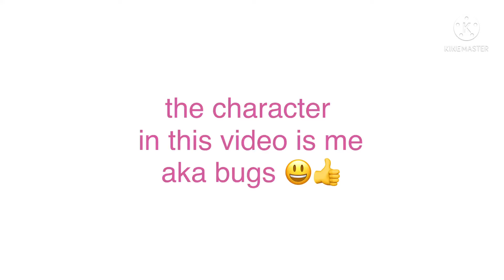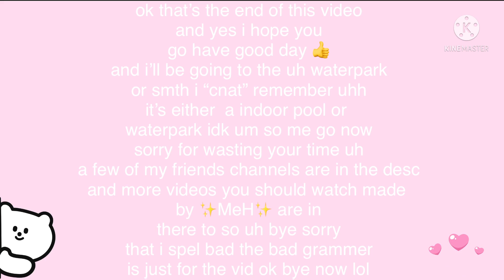no one: grammaly ads:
OK I WILL TALK IN ALL CAPS TODAY 🧢
BC I FOUND THIS THING WHERE YOU DOUBLE TAP THE UH CAPITALIZED BUTTON THING AND YOU CAN JUST TYPE IN ALL CAPS SO UH THATS PRETTY EPIK UH INSPO AND AUDIO BY THE AMAZING RYANCOMEDDYYYYYYYYY GO CHECK HIM OUT HERE HIS CHANNEL

GO SUB OR WATCH A FEW OF HIS VIDS OR SMTH
HERE ARE LIKE 3 OF MY FREINDS CHANNELS

AND MY CHANNEL PLS LIKE DUB AND COMMENT AM LINLEY 😭✨

AND UH YES BYEEEEEEEEEEEEEEEEEEEE AAAAAAAAA EEEEEEAAAAA :)):)()(:)(:;;;)()((;(:((:);;;);(((:);))))))(;)((:)(:):((:(:((((((((
OKAY SORRY 😞 HERE IS A NORMAL EMOJI AND JUST KEYBOARD ⌨️ SMILE 😃 FACE HERE U GO 😃😌 :) OKAY YW ME C U LAYER AAAAAA
WAIT NO HERE ARE MORE VIDS YOU SHOULD WATCH MADE BY MEH 👍:

OKAY BYE NOW THE LINK COME SON
UH BYE NOW 😽👋